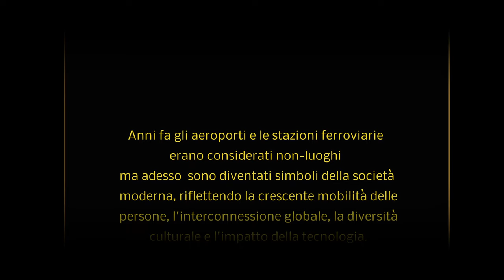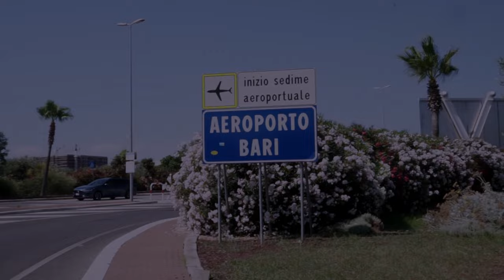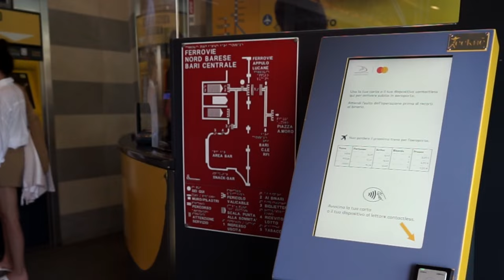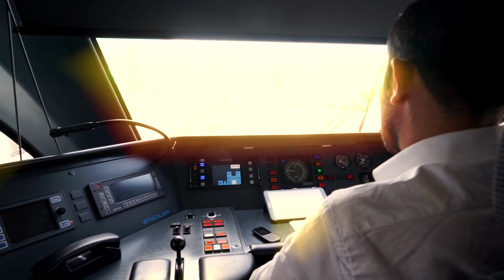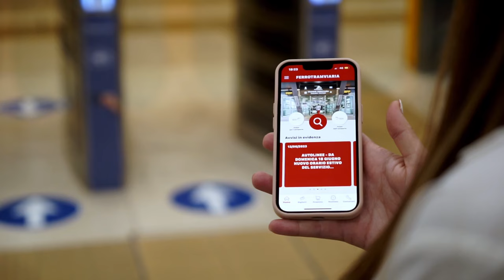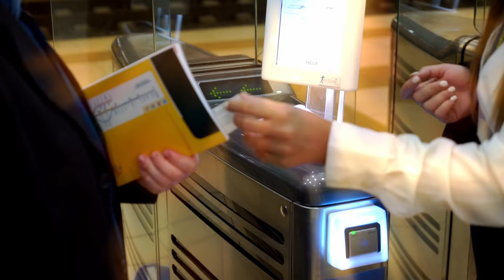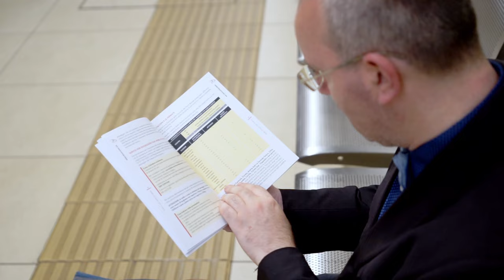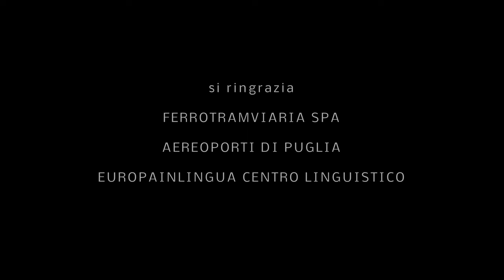TORNANDO A CASA PARTENDO VERSO IL FUTURO di Riccardo Maffioli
Anni fa gli aeroporti e le stazioni ferroviarie erano considerati non-luoghi ma adesso  sono diventati simboli della società moderna, riflettendo la crescente mobilità delle persone, l'interconnessione globale, la diversità culturale e l'impatto della tecnologia. Essi giocano un ruolo fondamentale nell'economia, nel turismo e nello sviluppo sociale, rimanendo allo stesso tempo al centro delle sfide riguardanti la sostenibilità ambientale e la gestione della crescente domanda di trasporti.

Infatti negli anni 2000, la crescente consapevolezza riguardo all'impatto ambientale dei trasporti ha portato a un maggiore interesse verso la sostenibilità negli aeroporti e nelle stazioni ferroviarie. Si sono adottate misure per ridurre le emissioni di gas serra, migliorare l'efficienza energetica e promuovere il trasporto pubblico come alternativa al viaggio in auto privata.

Il 19 luglio 2013 la Ferrotramviaria S.p.A. ha aperto al pubblico il nuovo passante per l'Aeroporto di Bari Karol Wojtila

in questa nuova fermata ferroviaria si incrociano storie di vita

Storie di vita come queste dell'EMIGRANTE dei BAMBINI DEL FUTURO che raccontano:

TORNANDO A CASA
PARTENDO VERSO IL FUTURO